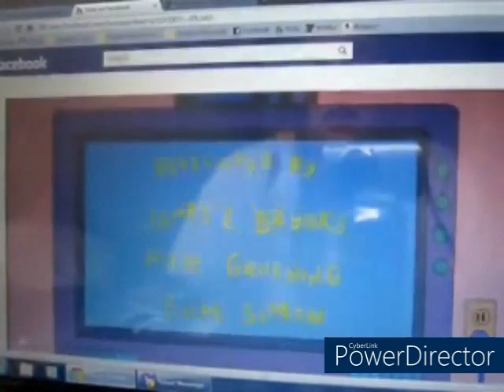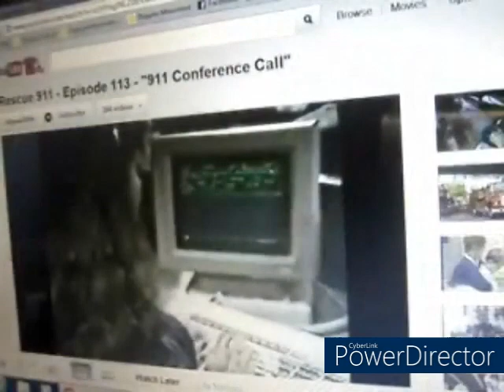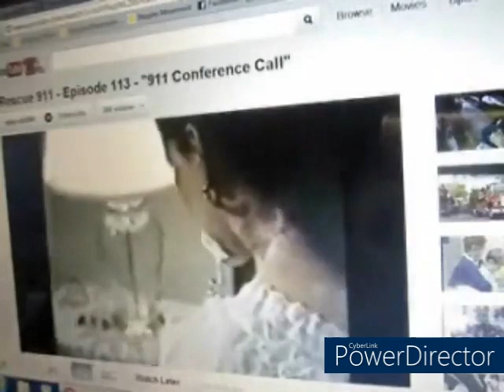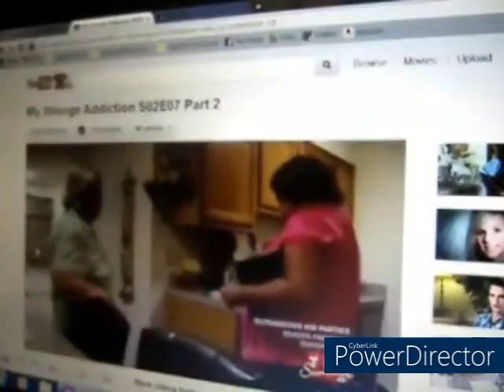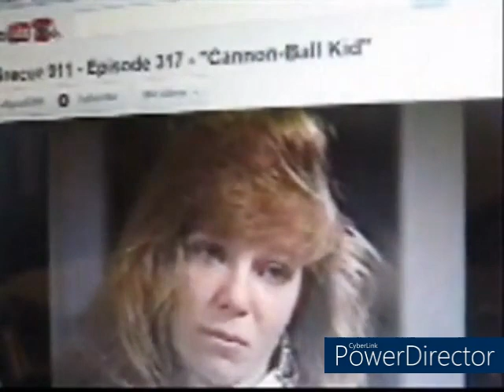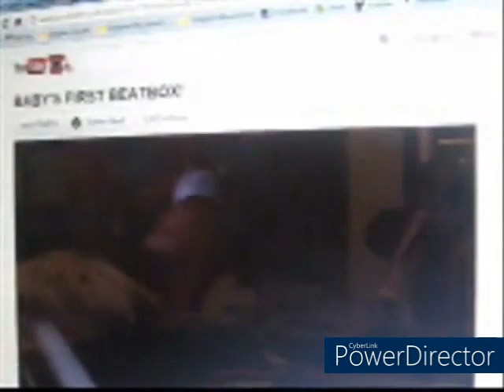Tuesday, January 24th, 2012